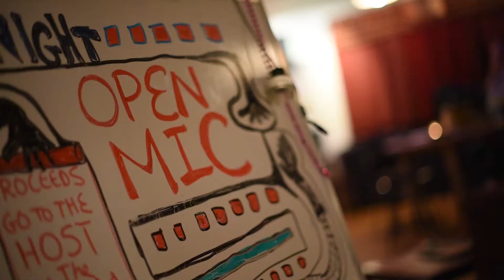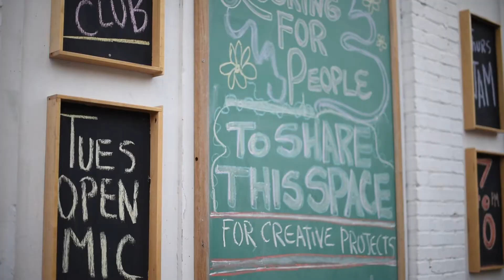Hudson Farmer's Market Music Series. Rick Cande of The Hearing Room Lowell, MA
The Hearing Room, next in our series of interviews with local Open Mic night hosts who will be featured at Hudson's Tuesday Farmers market all summer and Fall beginning June 6th.
Rick Cande will be the host on August 15, 2017 accompanied by a handful of his  regulars.
Farmer's Market will be in downtown Hudson, Ma Tuesdays June 6- Oct 31st. 3-6 PM